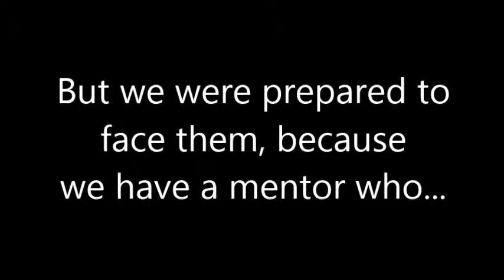Iron Maidens: Compass Video State 2016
This is our 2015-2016 compass video. The mentor we chose for our team is Nick Aarested. MN Rochester qualifier winner.